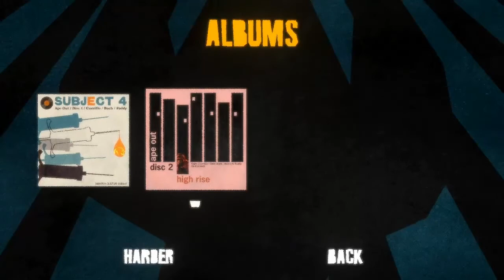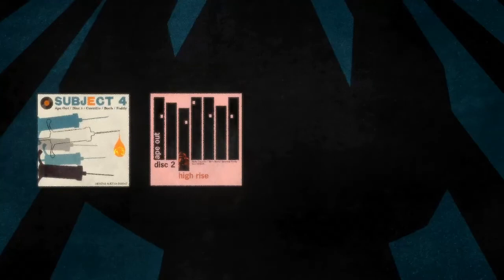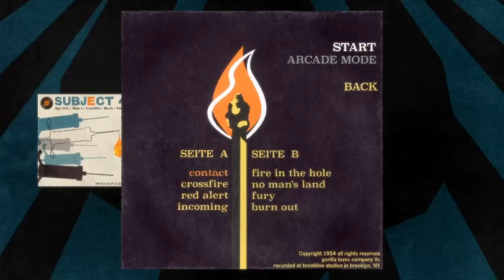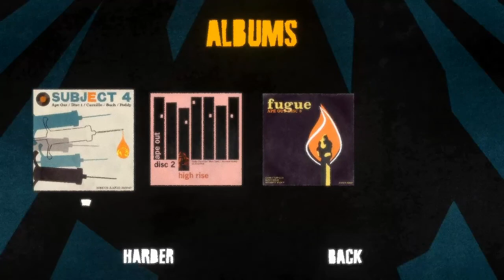BQuanchi Streams #0053 - Ape Out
Ape Out Stream